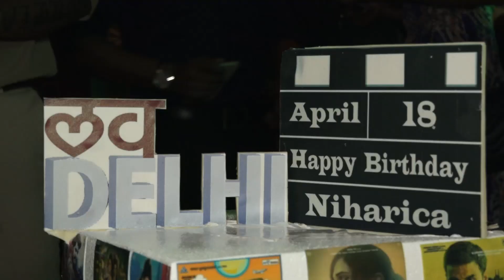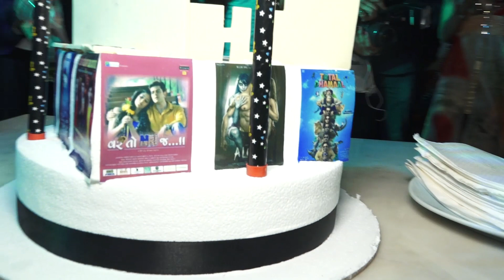Birthday Celebration of Actress Niharica Raizada